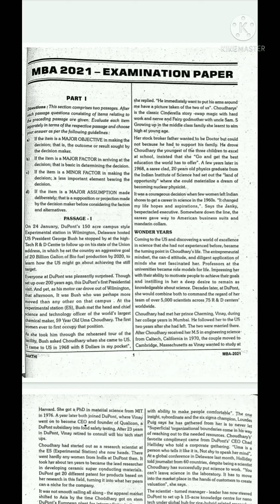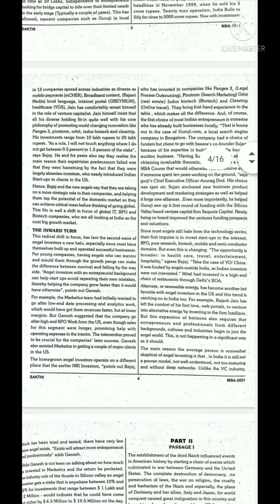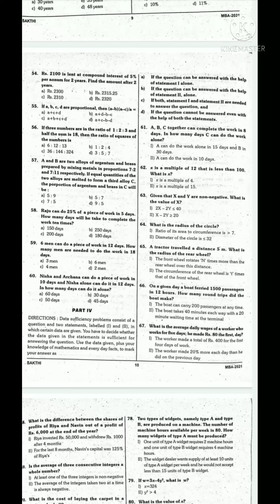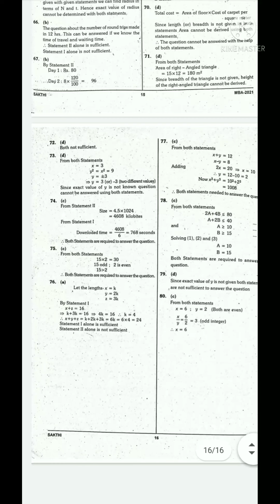2021 TANCET question paper👆👆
join our telegram channel for live update and pdf of every question paper...👇👇